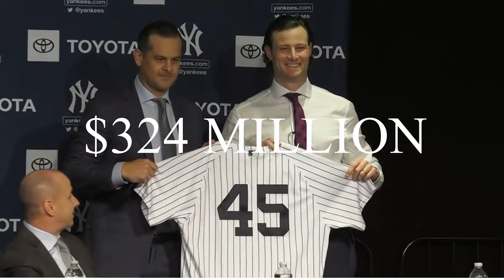Unveiling the Million-Dollar Deals: MLB's Highest Paid Players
It's baseball season again (duh) and, as always, there are a bunch of high-profile signings happening in the MLB. In this video, we'll take a look at the 10 richest baseball players in the world, as well as the seven highest paid MLB players of all time.

Whether you're a fan of baseball or not, this video is a great way to learn about the highest paid players in the MLB and why they're so successful. After watching this, you'll be able to answer some important questions about the sport and its biggest stars!
In this video, we're unveiling the Million-Dollar Deals: MLB's Highest Paid Athletes who have signed some of the most lucrative contracts in baseball history!

From Bryce Harper to Clayton Kershaw, these athletes are raking in the cash and showing no signs of slowing down. Check out the top 10 highest paid athletes in baseball and see why their contracts have been so lucrative!